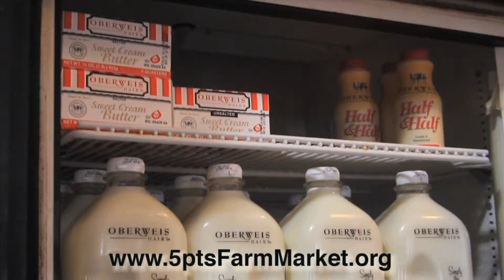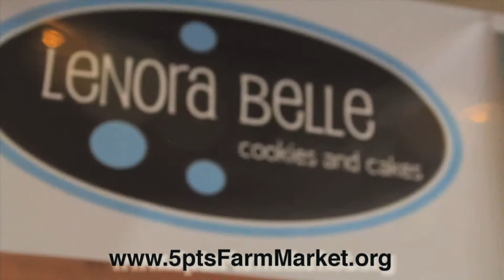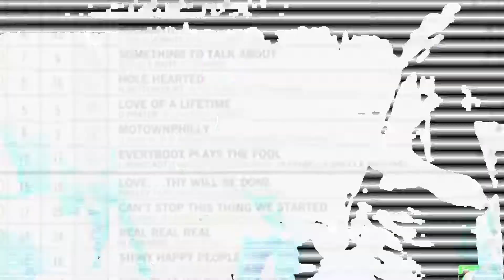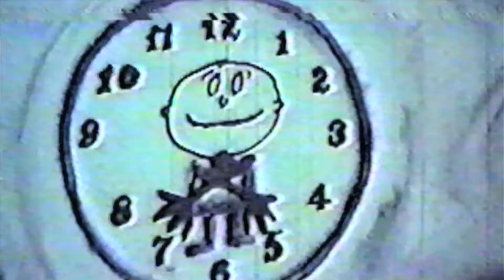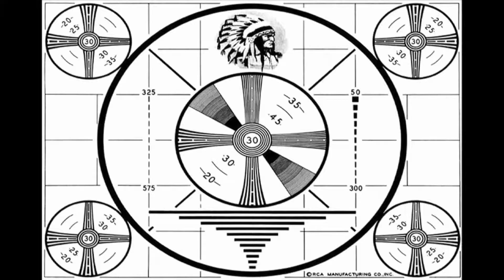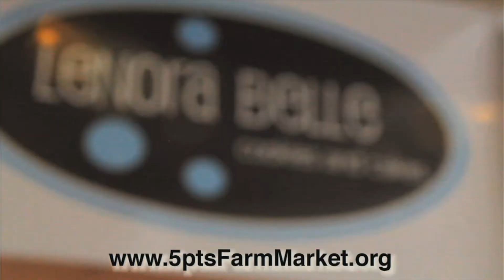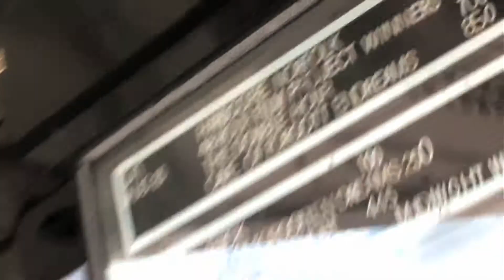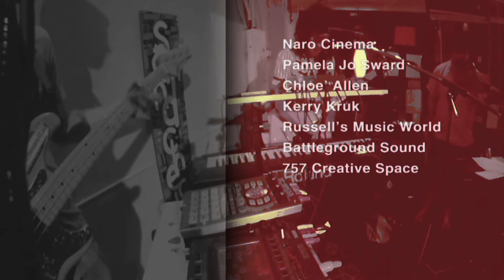SC4 for Dec 13th